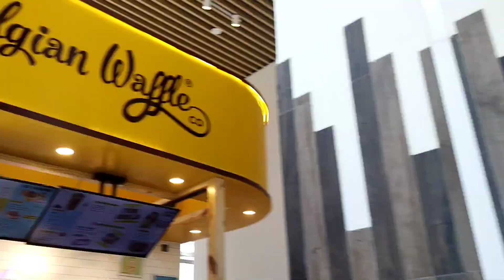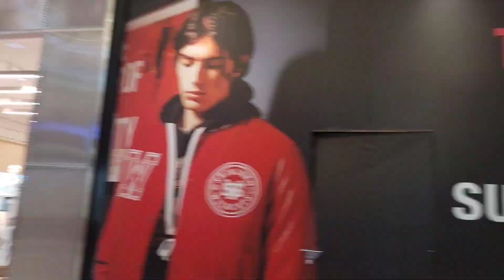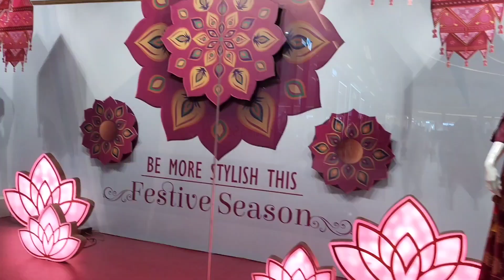Trivandrum Lulu Mall❤️😎ll Asia's Largest mall ll Hypermarket ll Achuuz Little World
Hey fam,

Today i have shared Lulumall vlogs with you all. Lulumall is  Asia's Largest mall😍. I have tried to cover almost all sections and i hope you all will enjoy this vlog as i enjoyed every bit of it❤️.

With Love,
Achuuz❤️